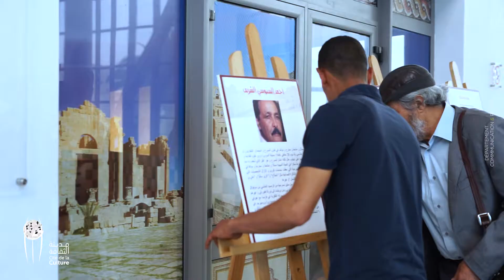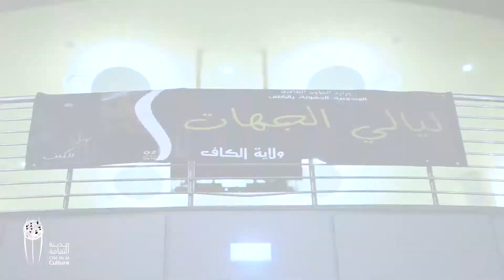مدينة_الثقافة تحتفي بالكاف